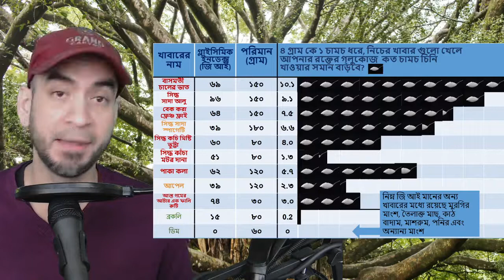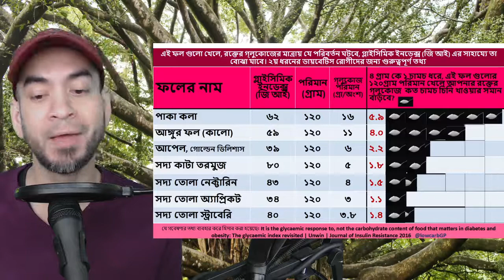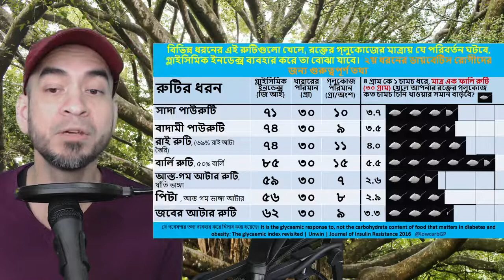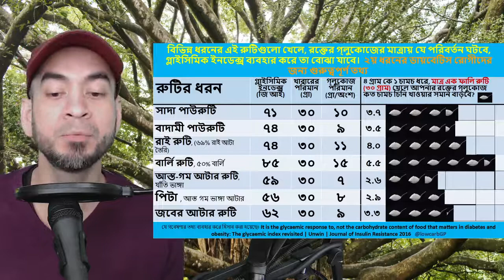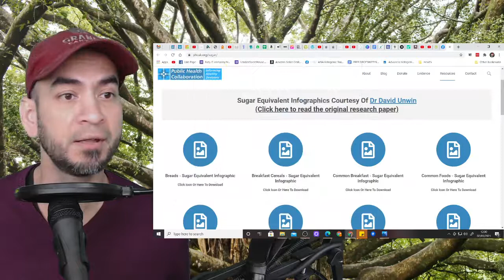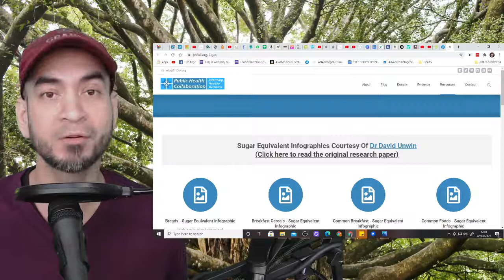কোন খাবার কত চামচ চিনির সমান গ্লুকোজ বাড়াবে আপনার রক্তে - ডায়বেটিস থেকে বাঁচতে কি খাবেন? ডাঃ আনউইন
পেট ভরে চিনি খেয়ে, তার পরে রক্তের গ্লুকোজ কমানোর জন্য ঔষধ খাওয়া আর ইঞ্জেকশন নেওয়া, চূড়ান্ত আহাম্মকির নামান্তর মাত্র। তবুও কেন আমরা এই ভুল করি? একটা বড় কারন হল যে আমরা কোন খাবারে কতটা চিনি আছে তা বুঝতে পারি না। এই সমস্যার সমাধানের জন্য ডাঃ ডেভিড আনউইন নিয়ে এলেন এই চার্ট গুলো। ডায়বেটিস রোগ সারাবার জন্য এই চার্টগুলো আপনাদের সাহায্য করবে আশা করি।

আপনি কি ডাক্তার? তাহলে বিনামুল্যে এই প্রশিক্ষণটি করুনঃ

ডায়বেটিস (২য় ধরণ) রোগ কোনো প্রকার ঔষধ না খেয়েও সরিয়ে সম্ভব, যদি আপনি খাবার থেকে শর্করা জাতীয় খাবার বাদ দেন এবং ঘন ঘন না খান বা বেশি বেশি উপোষ করেন। আপনার ডায়বেটিস আক্রান্ত আপনজনকে এই কথা টি বুঝিয়ে বলুন। আপনার ডাক্তারকে এই বিষয়ে প্রশ্ন করুন।

আপনার পরিবারের যাদের বয়স ৬০ এর বেশি, তাদের  শর্করা খাওয়া কমান এবং বেশি করে ঘি, চর্বি, মাখন ইত্যাদি খাওয়ান, যদি তাদের জন্য দীর্ঘ এবং সুস্থ্য জীবন চান।

ডাক্তার যা বলেন, তাই চোখ বন্ধ করে অনুসরণ করবেন না। যে ডাক্তার আপনার রোগের কারণ আপনাকে ব্যাখ্যা করে বুঝিয়ে দিতে পারবেন না (বেশি ব্যস্ততার কারণে বা অজ্ঞতার কারণে) তার কাছ থেকে চিকিৎসা নেবেন না।

সাম্প্রতিককালে জানা গিয়েছে যে চিকিৎসা বিজ্ঞানী অনেকেই সৎ ভাবে গবেষণা পরিচালনা করেন নি। উচ্চ শিক্ষিত এবং পদস্থ অবস্থানে থাকার কারণে সাধারণ মানুষ তাদের বিশ্বাস করেছে বলে, তারা অনেকেই সেই বিশ্বাস কে বিকিয়ে দিয়েছেন ব্যক্তিগত সুবিধার জন্যে।
এই সব আর্থিক স্বার্থ জড়িত এবং দূষিত গবেষণার ফলকেই সঠিক দাবি করে শেখানো হয়েছে আমাদের ডাক্তার, পুষ্টিবিদ ইত্যাদি পেশার লোকদের। ফলে তারা এই মিথ্যা দিয়ে আমাদের চিকিৎসা করছেন এবং ভালো হবার পরিবর্তে আমাদের স্বাস্থ্য দিনে দিনে আরো খারাপ হচ্ছে। জীবনের গুণগত মান কমে গিয়েছে।
সৌভাগ্যবশতঃ ভিন্ন একদল চিকিৎসক এবং বিজ্ঞানীরা সম্প্রতি এই ধাপ্পাবাজী গুলো খুঁজে বের করেছেন এবং মানুষের সেবার উদ্দেশ্য এই তথ্য প্রকাশ করে দিয়েছেন।
আমি শাহাদাৎ, তাদেরকেই অনুসরণ করি এবং তাই, তাদের প্রকাশিত চিকিৎসা সংক্রান্ত জ্ঞান আমার বাংলা ভাষী ভাই/বোন দের মধ্যে ছড়িয়ে দেবার চেষ্টা করছি।

আপনাদের উপকারই আমার উদ্দেশ্য। আশাকরি আপনারা এই প্রচেষ্টা থেকে উপকৃত হবেন এবং আমার সাথে থাকবেন।